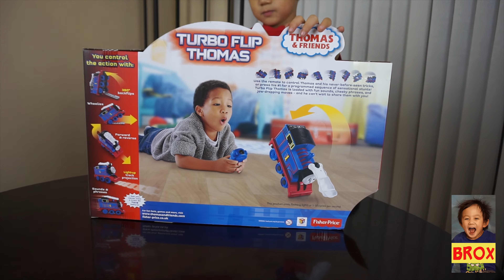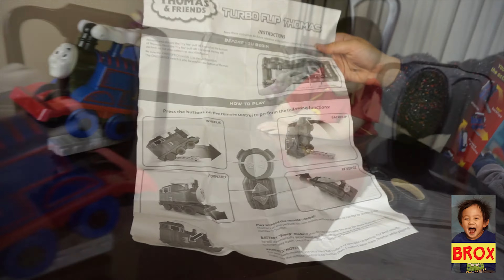Turbo Flip Thomas - Wow!!! This is soo cool!!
Thomas & Friends™ Remote Control Toy Train that does Flips and Wheelies with Lights and Sounds.

Remote control, light-up track projector, and amazing new jaw-dropping backflips and wheelies, Turbo Flip Thomas from Fisher-Price delivers fun-filled stunts like you’ve never seen before.

* Do you like Dinosaur toys, Robots and Animal toys? *